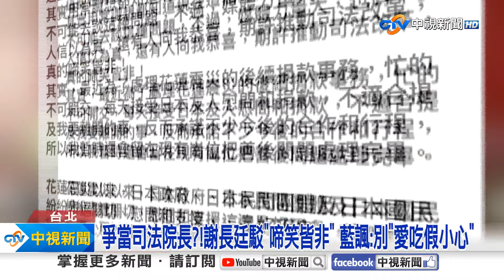爭當司法院長?!藍諷"不甘寂寞" 謝長廷:傳聞啼笑皆非│中視新聞 20240413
賴清德新內閣人事，傳出駐日大使謝長廷可能接任司法院長讓外界炸鍋，藍軍砲轟連律師圈跟司法圈都大跳腳。謝長廷13號透過臉書回應，傳聞都是虛構真是啼笑皆非。不過有名嘴透露這人事消息反應出，謝長廷的不甘寂寞，因為日方對謝長廷有不滿。